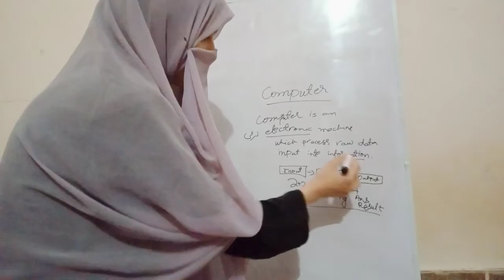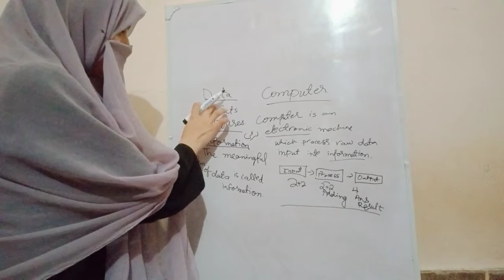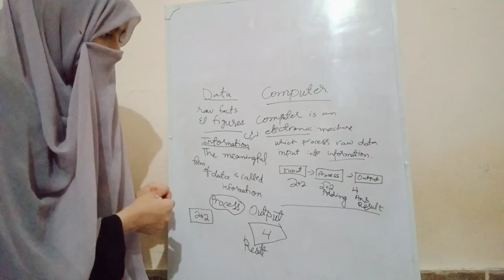what is computer | difference between data and information | ilm ki dhoom